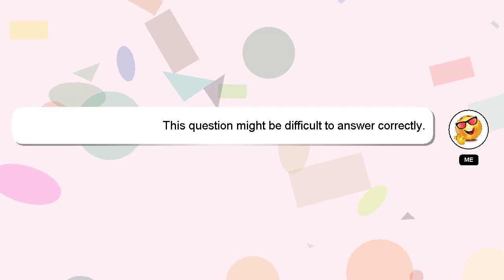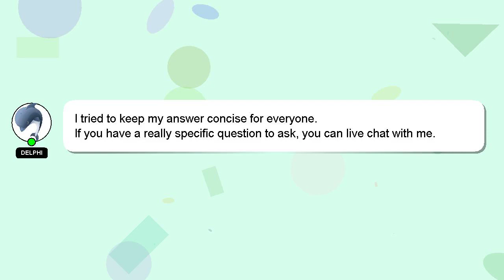How to perform a catching finisher in wwe 2k22?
A brief introduction of myself, Greetings, my name is Delphi. Let me help you with your questions. - How to perform a catching finisher in wwe 2k22?

A 'heart' from me is a way of showing appreciation for your answer.

*2 What we are experimenting :*